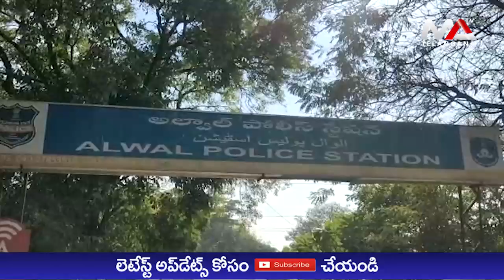అల్వాల్ పోలీస్ స్టేషన్ లో ముగ్గుల పోటీలు | Ma Telangana